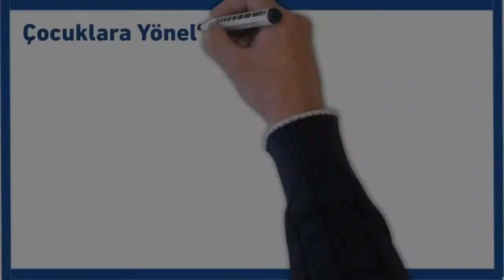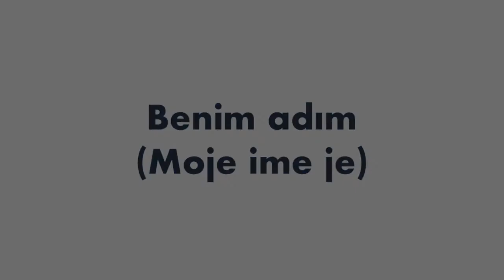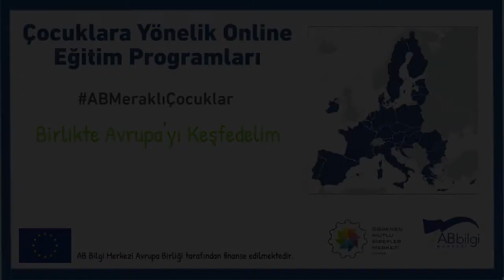Birlikte Avrupa'yı Keşfedelim - Hırvatistan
Hırvatistan’da çok meşhur olan siyah risotto yemeğine siyah rengini veren şeyin mürekkep balığı olduğunu biliyor musunuz?

🇪🇺 Avrupa Günü 2021 kapsamında sunduğumuz “Birlikte Avrupa’yı Keşfedelim” eğitim serisinin bu bölümünde Hırvatistan ile ilgili bilgileri gelin birlikte öğrenelim!